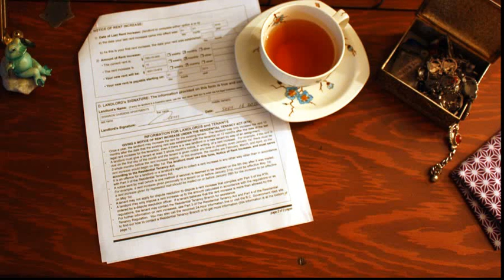bedbug.avi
Bedbug looking for dinner